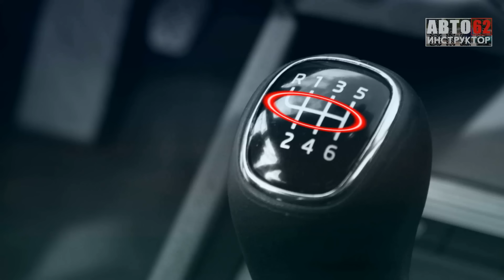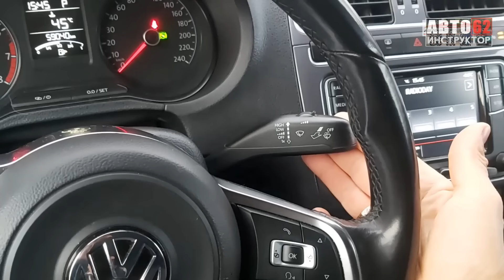Что нельзя делать зимой при управлении автомобилем?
Зимняя пора для водителей, особенно начинающих, достаточно сложный период. На дорогах скользко , гололед, снегопад, рано темнеет и т.д. Многие водители даже отказываются от эксплуатации автомобиля зимой и консервируют свой авто до весны. Управление автомобилем в зимний период требует от водителя определенных навыков и знаний. В данном видеоролике расскажу об основных советах, которые помогут вам избежать неприятностей и сложностей на дороге зимой, а также возможно помогут избежать ДТП. Поехали!
Мой онлайн курс "Как избавиться от страхов?"
Моя книга "ПОЕХАЛИ. Все, что нужно знать начинающим водителям"